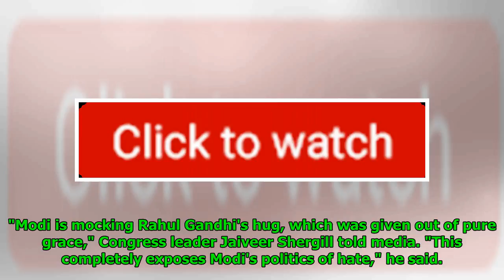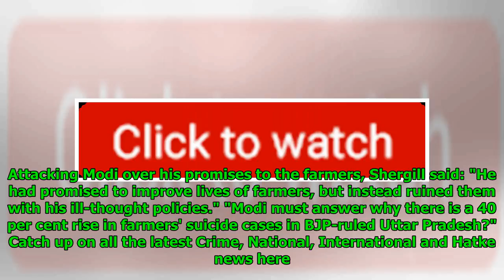Narendra Modi's Jibe At Rahul Gandhi's Hug Exposes His Politics Of Hate: Congress